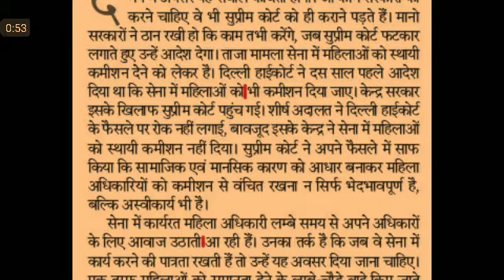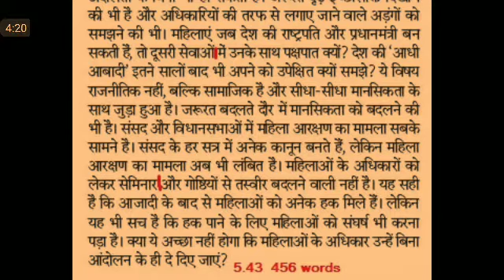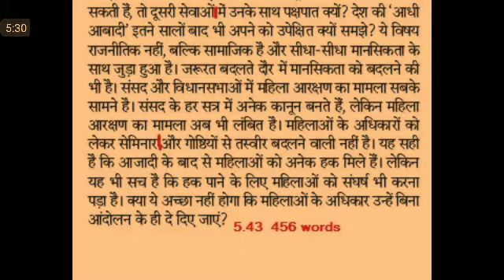Editorial Dictation@80 WPM #475, 18 Feb'20, Rajasthan Patrika Editorial Dictation, RHC